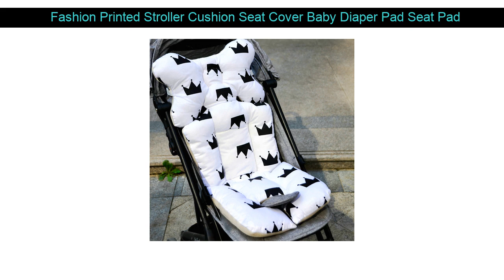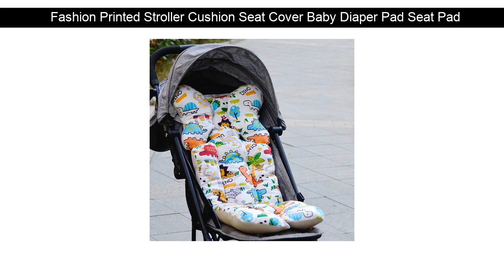Review Fashion Printed Stroller Cushion Seat Cover Baby Diaper Pad Seat Pad Cotton Baby Stroller M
Review  Fashion Printed Stroller Cushion Seat Cover Baby Diaper Pad Seat Pad Cotton Baby Stroller Mat Mattr

Discount  Diaper bag backpack Travel Leopard Men Mummy Baby Care nappies stroller Bag Large Capacity Waterpro :